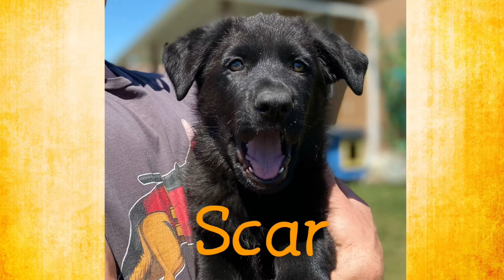Scar Toa Toiora week 7.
Tusk Toa Toiora and Freya vom Fuchsstein pup.